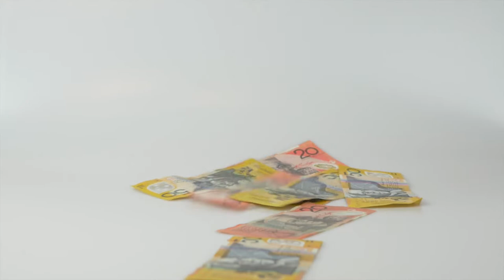Heikin ja Pasin Peliliiteri osa 10: Pelikaupat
Pelin Paikan Heikki ja Verken Pasi kuvasivat kesällä 2018 sarjan videoita digitaalisesta pelaamisesta. Sarjan kymmenennessä jaksossa käydään läpi erilaisia paikkoja ja tapoja hankkia digitaalisia pelejä. Pelit digitaalisina tuotteina ovat mahdollistaneet myös uudenlaisia tapoja jakaa mediaa.

Sarjassa käsitellään pelaamisen perusteita. Kantavana ajatuksena on, että näiden videoiden avulla pelaamisesta mitään tietämätönkin pääsee pelihommissa alkuun. Videoista on varmasti myös apua peleihin työssään tai vapaa-ajalla muuten törmäävälle katsojalle.

Videoita on yhteensä 11. Niitä julkaistaan syksyllä 2018 yksi viikossa peliviikkoon 2018 asti (viikko 45, 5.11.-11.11.) ja peliviikolla sitten loput.

Tervetuloa peliliiterin halkopinon reunalle!